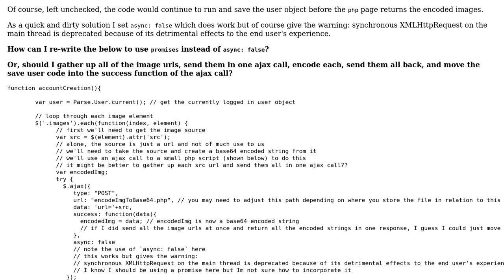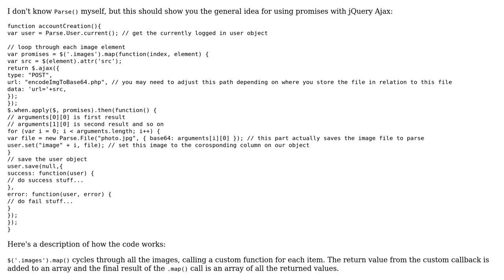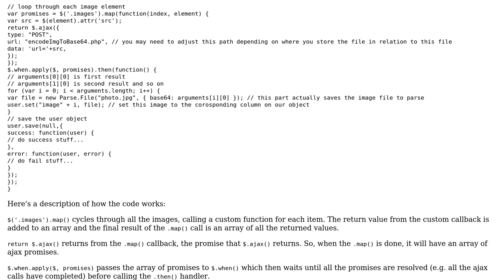Rewriting this function to use `promises` instead of `async: false`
With thanks & praise to God, and with thanks to the many people who have made this project possible! | Content (except music & images) licensed under CC BY-SA | Music | Images & others | With thanks to user Wesley Smith user Mast user jfriend00 and the Stack Exchange Network Trademarks are property of their respective owners. You are responsible for your own actions.